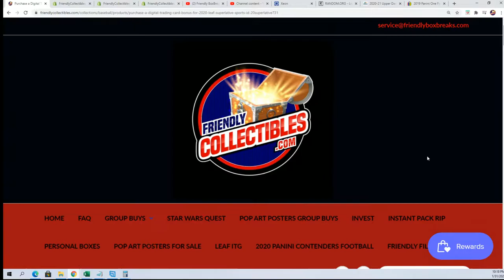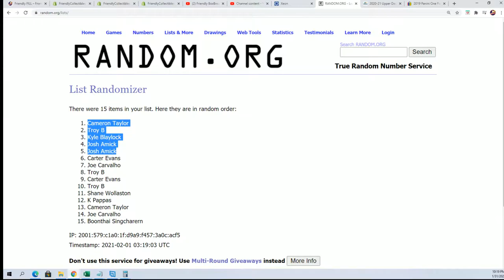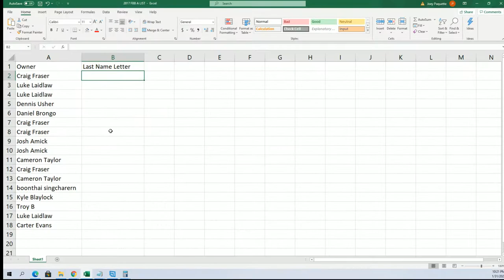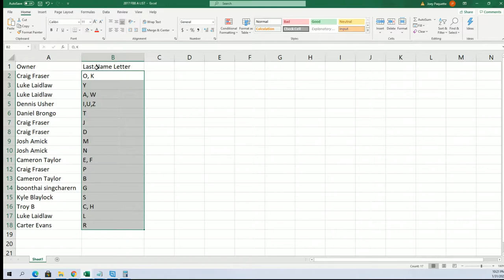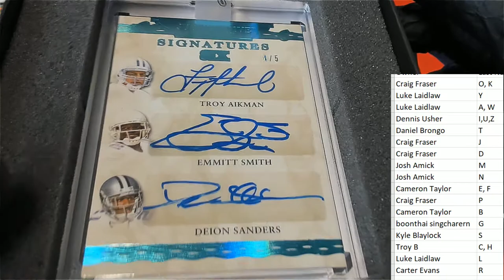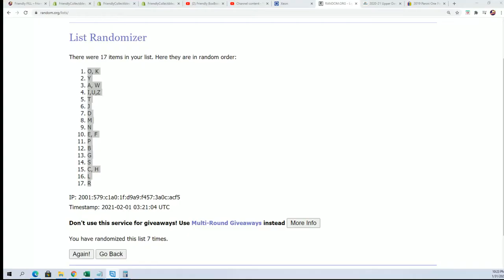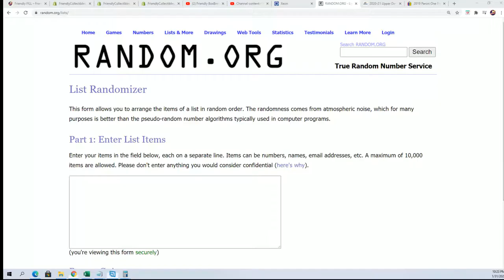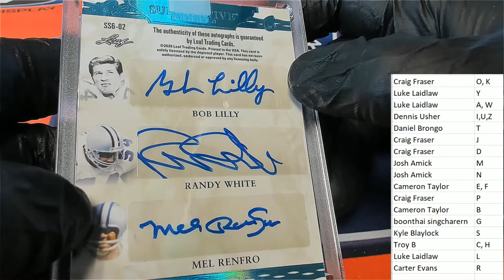2020 Leaf Superlative Sports ID 20SUPERLATIVE730